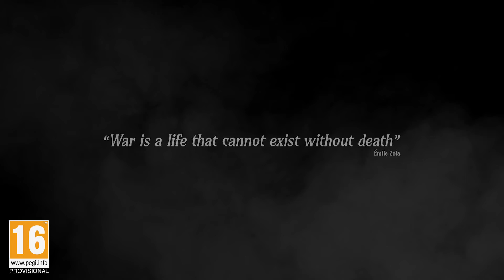WAR HOSPITAL - New RTS Game Cinematic Trailer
The year is 1917. You are major Henry Wells, a retired British combat medic, drafted back and thrown into the nightmare of World War I. Understaffed and undersupplied, you are the last bastion of hope for countless soldiers at the French Front. Treat horrible war injuries as the commander of a field hospital. Build a facility to heal them while the artillery shells explode ear-splittingly close. Use real WW1 equipment and see how your tools and methods evolve.

DEVELOPER: Brave Lamb Studio S.A.
PUBLISHER: Nacon

RELEASE DATE: TBA/Q4 2022
PLATFORM: PC, Ps5, XBox XSeries